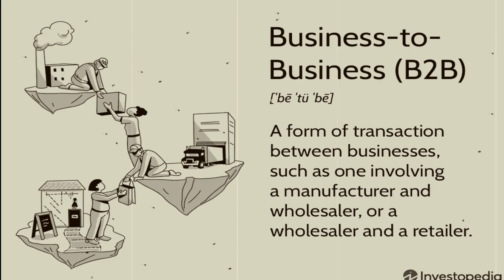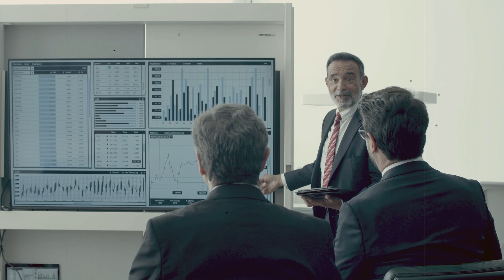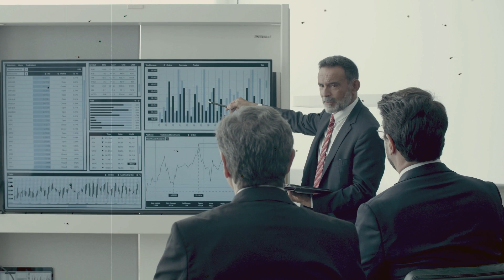china Jack Ma को कर दिया बर्बाद,चीन सरकार को बोलना पड़ा महंगा Chinese Billionaire Jack Ma Missing!!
YOUR QUERY
kya jack ma ko china sarkar ke against me bolna pada mehnga?
jack ma abhi kaha he?
kya china sarkar ne jack ma ko kidnapped kiya he?
kya jack ma sarkar ko sahi bole?
kya jack ma ko jail me mar diya gaya?
kyun xin pin ye uthae sakt kadam?
kyun alibaba ka ipo nahi aya?
kya jack ma jail me he?
kyun jack ma aise bole?
alibala kaise monopoly karti thi?